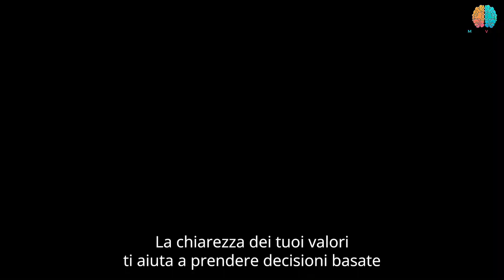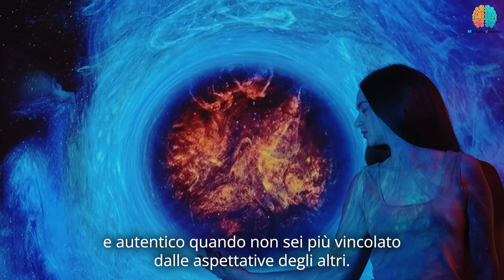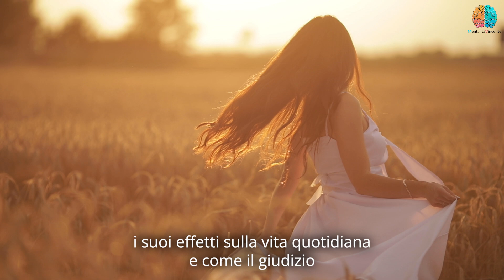Come Sconfiggere la PAURA del GIUDIZIO Altrui e VIVERE Liberamente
🌟 Benvenuti nel nostro canale dedicato alla crescita personale! 🌟

🚀 Scoprite con noi il segreto per superare la paura del giudizio altrui e abbracciare una vita vissuta liberamente! 🌈 Nel nostro ultimo video, condivideremo con voi strategie pratiche e consigli ispirati, per aiutarvi a liberarvi dalle catene dell'insicurezza e vivere autenticamente.

🔍 Cosa troverete in questo video:
✨ Approfondimenti su come affrontare la paura del giudizio.
✨ Consigli pratici per costruire fiducia in voi stessi.
✨ Suggerimenti per abbracciare la vostra autenticità senza riserve.

Non lasciate che la paura del giudizio limiti la vostra felicità e realizzazione personale. 💪🏽 Unitevi a noi in questo viaggio verso la libertà interiore!